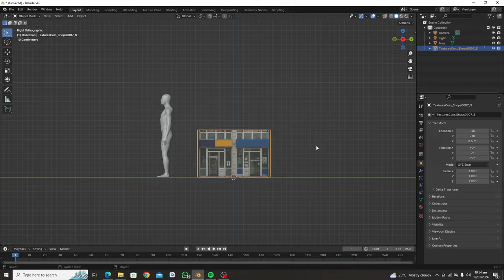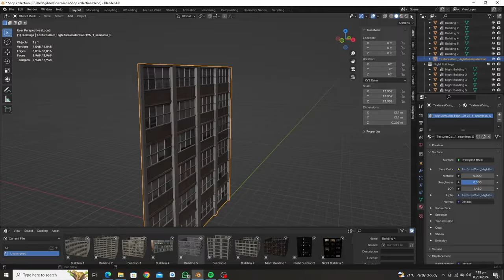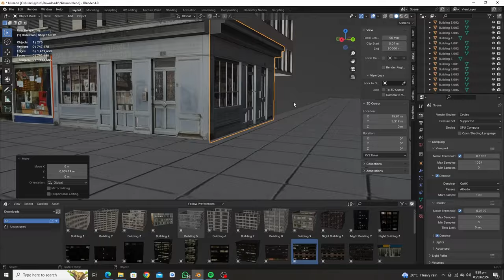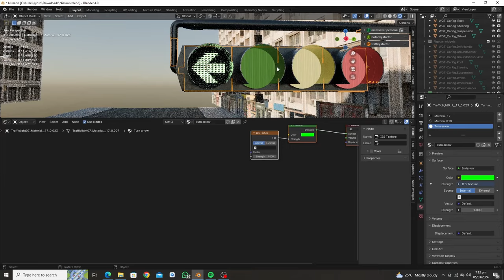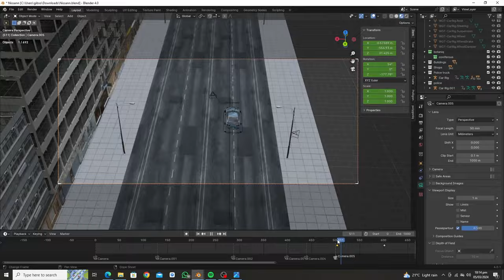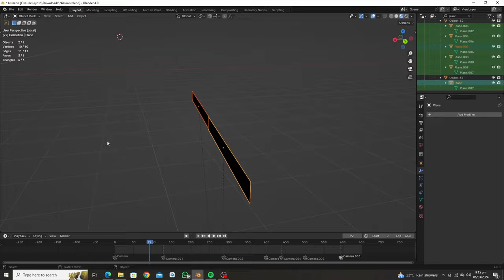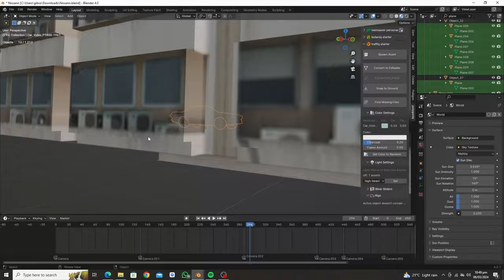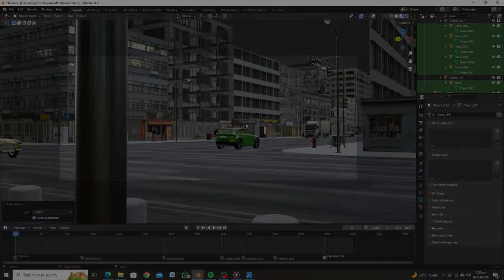How I created this car animation in blender 3D | Timelapse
How I created this car chase animation in blender 3d timelapse.
Blender 3D landscape, Blender tutorial, Blender render, Blender architecture, Blender modeling, Blender course, Blender animation, Blender art